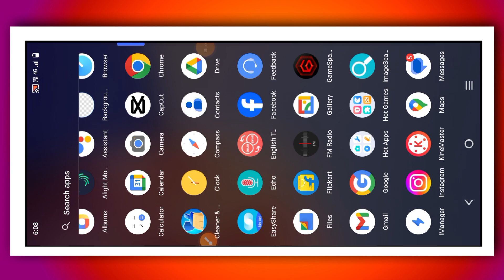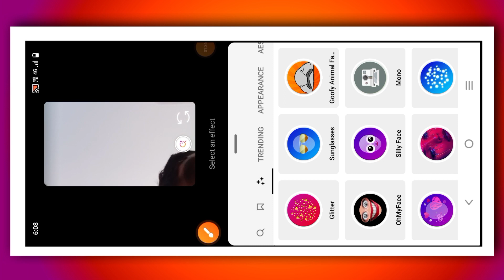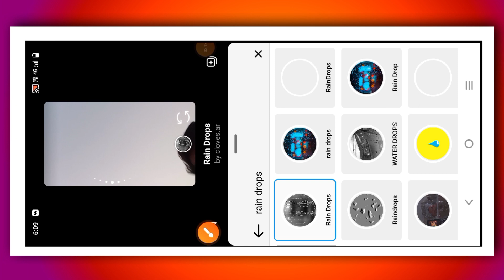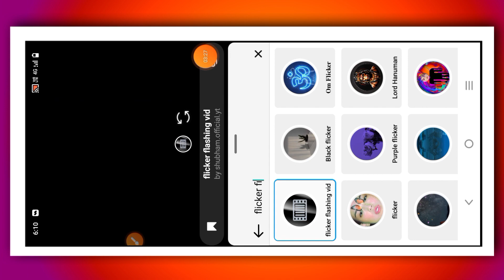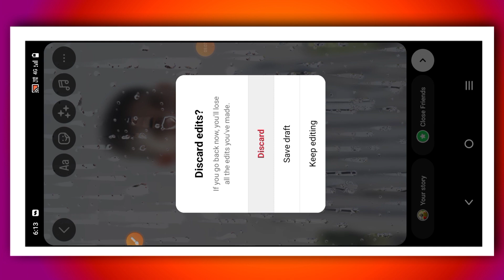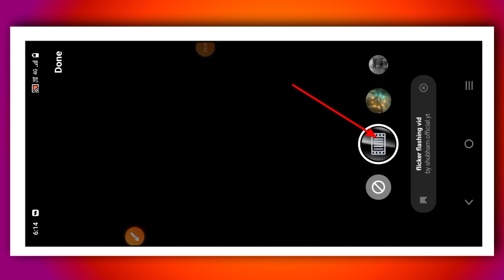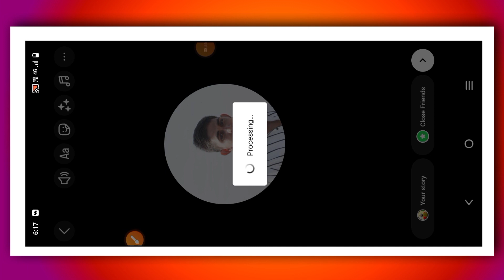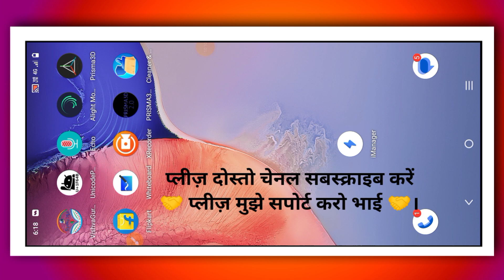How to create rain drops effect video editing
How to create rain drops effect video

your queries-
How to create rain drop effect on video
Editing
instagram trending video kaise banaen
viral video editing
instagram trending reel editing 2024
Instagram Viral Reels Trending Texture Video Editing
Loading effects video editing
instagram trending new Effect
rain drops video Editing
new viral video kaise banaye
instagram viral video editing
Instagram Viral Photo Reel Editing